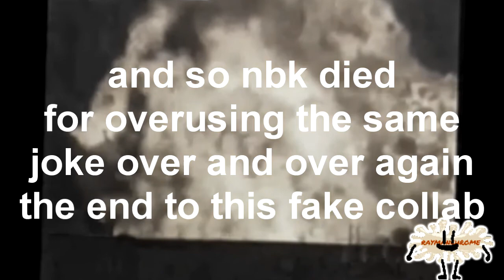[YTP COLLAB] asdfnuke13 2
This is not a real collab, and it was never announced. No participants actually participated (except RC). It's a satire of a poop by NBC BFDIA Klasky Csupo 2020 (nbk). It used pretty much made use of the same gag. So I decided to "point my fingers at it". hope you not enjoy.